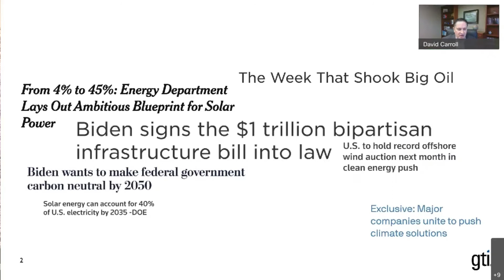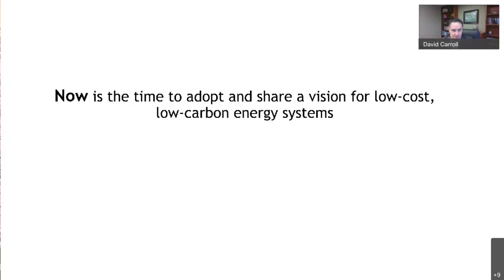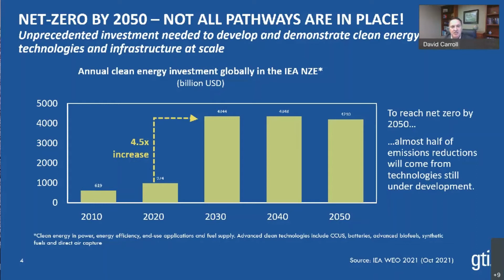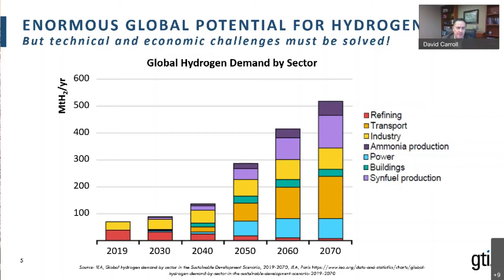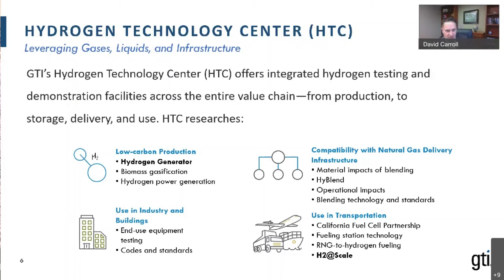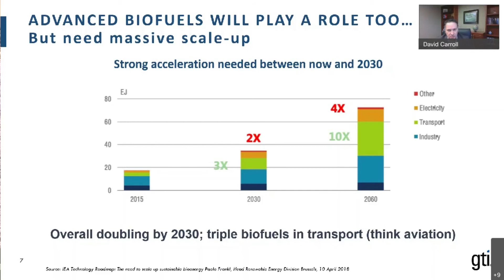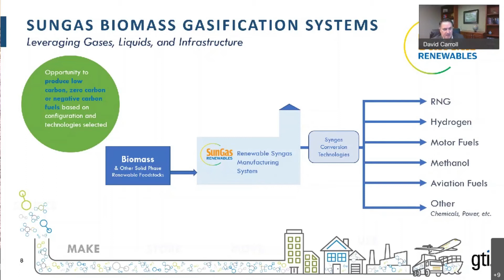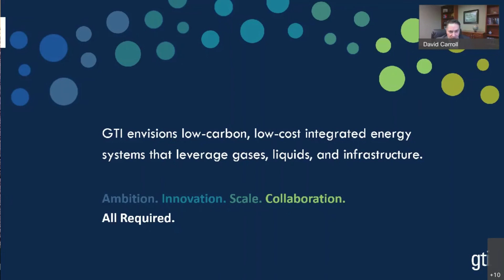USEA SOTEI 2022: David Carroll, Gas Technology Institute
David Carroll, President & CEO, Gas Technology Institute (GTI), speaks at USEA's 18th Annual State of the Energy Industry Forum on January 20, 2022.